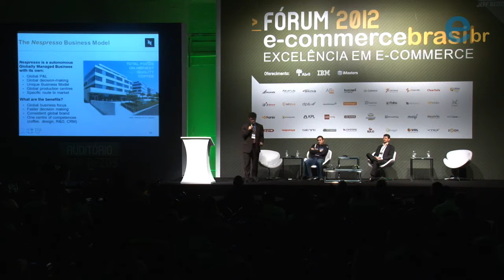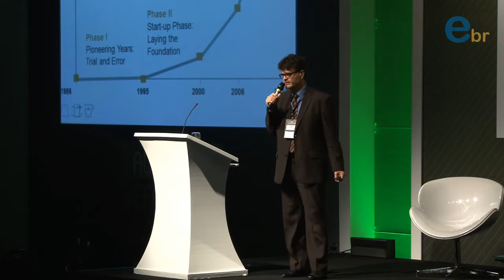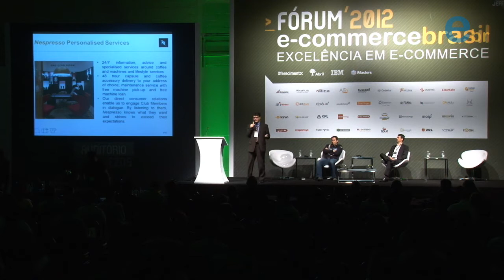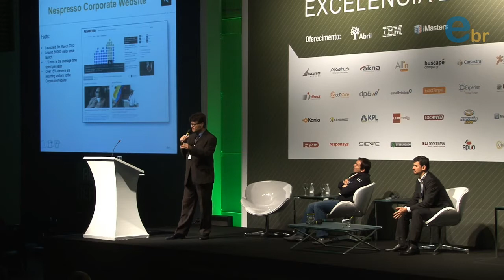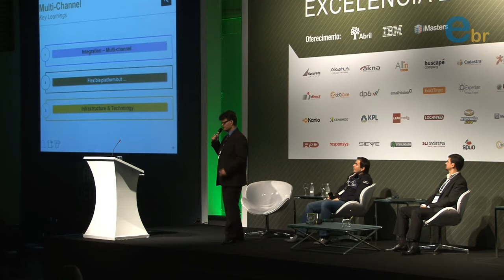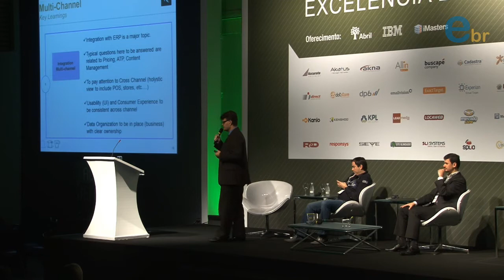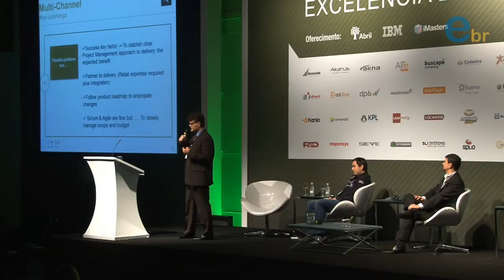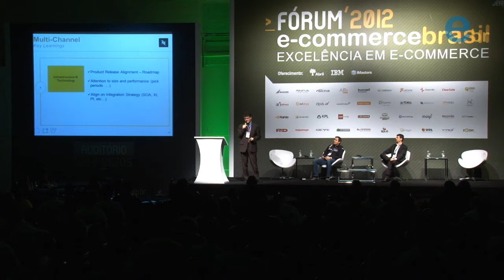Palestra de Alfredo Lopes, Thiago Pereira e Daniel Couto no Fórum ECB 2012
Keynote Multi-Canal: Como controlar simultaneamente uma operação online associada a operação física